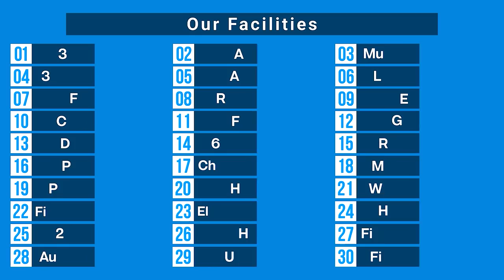শহরে নতুন ? কোথায় থাকবেন ভাবছেন ? চলে আসুন সুপার হোমে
মাসে মাত্র ৬৯৯৯টাকায় খাবার ও সকল সুবিধাসহ সুপার হোম দিচ্ছে ঝামেলাহীন ব্যাচেলর জীবন।

আপনি কি চাকুরীজীবী/ ডাক্তার/ ব্যাংকার? বাসা খুঁজতে খুঁজতে ক্লান্ত ? চলে আসুন আমাদের যেকোনো ব্রাঞ্চ এবং দেখে শুনে বুকিং দিয়ে পেয়ে যান ক্লান্তিহীন ব্যাচেলর জীবন। সকল তথ্য বিস্তারিত জানতে ভিজিট করুনঃ

৩ বেলা খাওয়া, এসি রুম, লন্ড্রি সার্ভিস, রিডিং রুম সহ ৩০টিরও বেশি সুবিধা। যারা অল্প দিনের জন্য ঢাকায় এসে থাকার জায়গা প্রয়োজন তাদের জন্য রয়েছে মাল্টিফাংশনাল বেডিং-এ ১/৩/৭/১৫ দিনের প্যাকেজ।

1 Day Package- 699 Tk.
3 Days Package-1,799 Tk.
7 Days Package- 2,999 Tk.
15 Days Package- 4,999 Tk.

1 Day Package- 799 Tk.
3 Days Package-2,099 Tk.
7 Days Package- 3,999 Tk.
15 Days Package- 5,999 Tk.

1 Day Package- 999 Tk.
3 Days Package- 2,699 Tk.
7 Days Package- 4,999 Tk.
15 Days Package- 6,999 Tk.